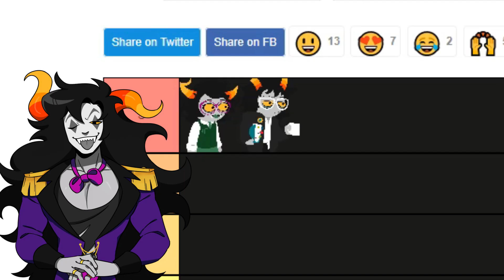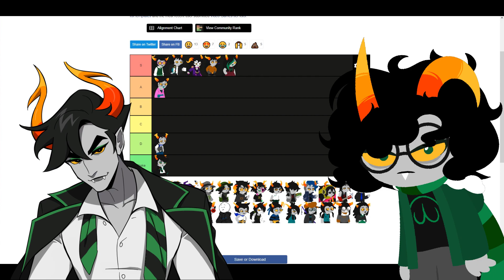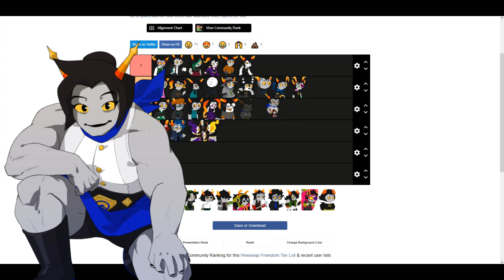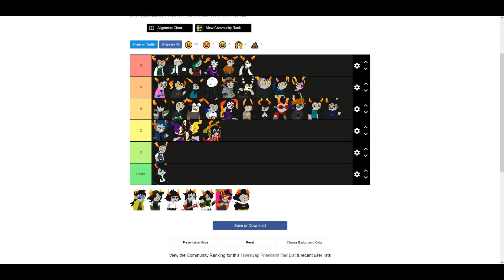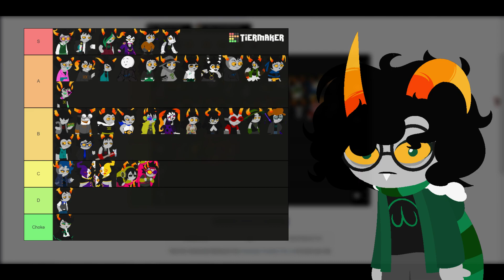Haciendo mi tier list de Hiveswap: Friendsim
Esto es algo que vengo queriendo hacer desde antes de terminar Friendsim dado que amo a los personajes realmente ^u^ (o a la mayoría al menos :33)
Este es el resultado de la tier list: